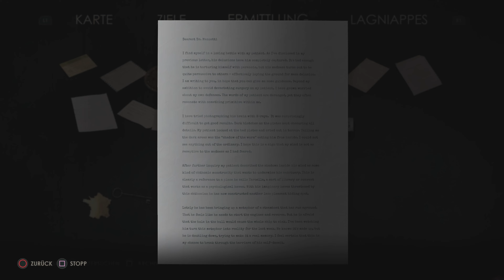Alone in the Dark #9 Soviel Unentdecktes